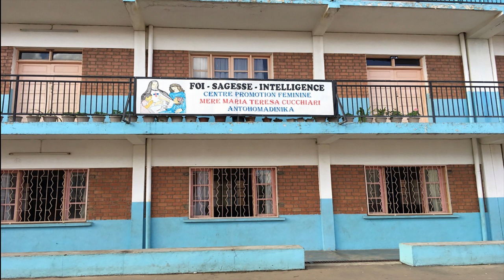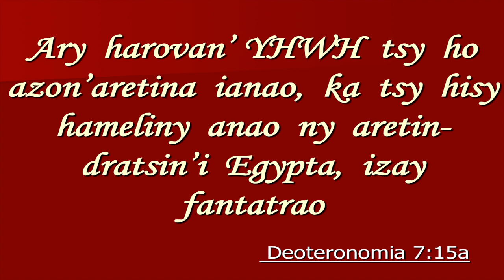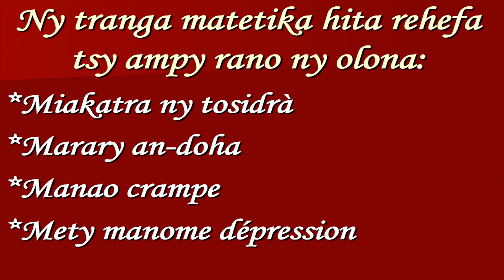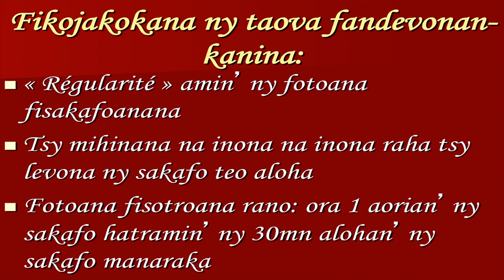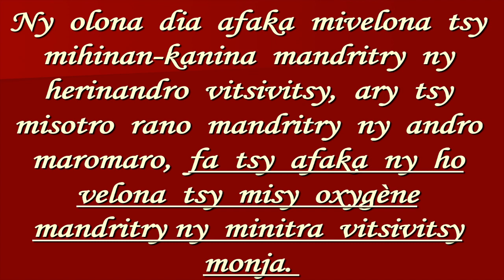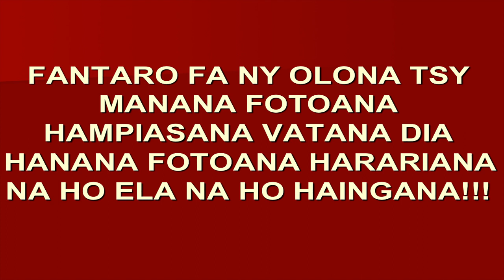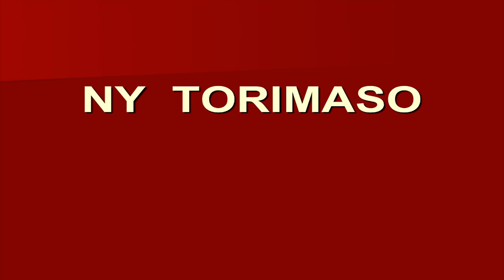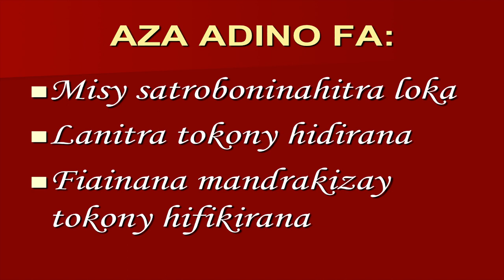Toro-làlana ara-pahasalamana (2)